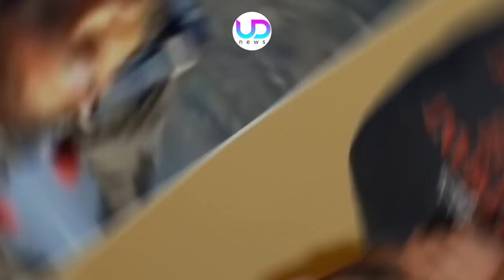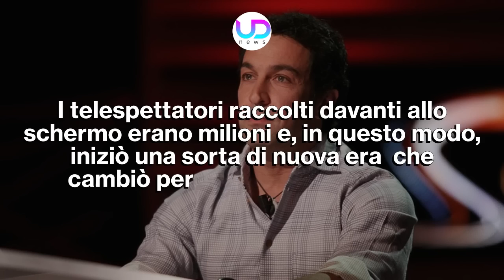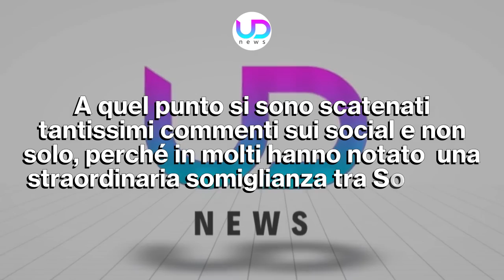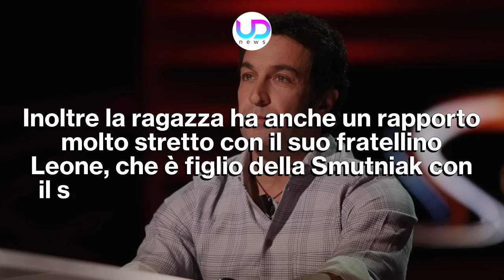Pietro Taricone: La Figlia Sophie E' Identica A Lui!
Pietro Taricone ha perso la vita in un incidente con il paracadute ormai 12 anni fa. Negli ultimi giorni si sono diffuse le foto della figlia Sophie, che ha una grande somiglianza con il padre...